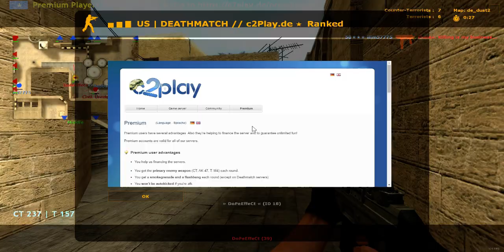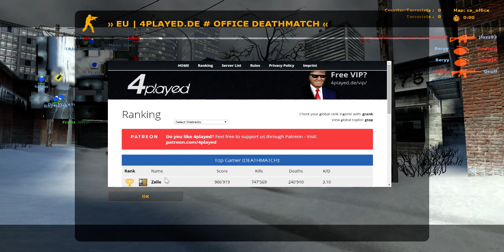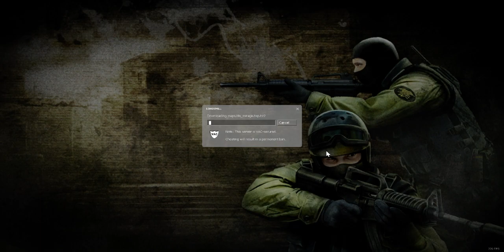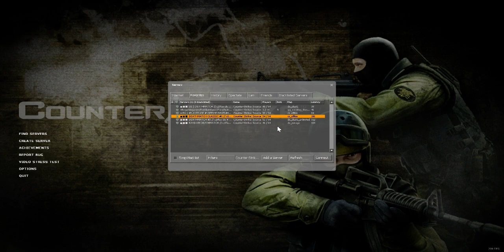Counter strike Source more c2 play server action Part 1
shorter video then usual part 1 of 2